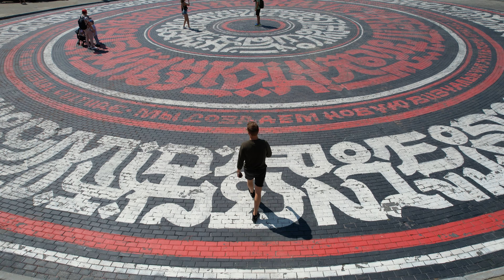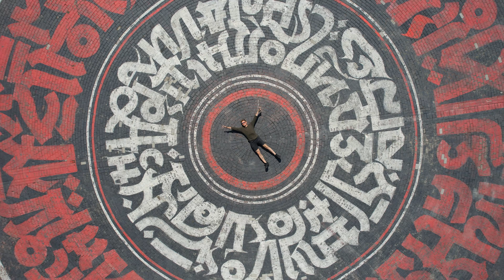СОЧИ 2021 (SOCHI 2021) A short travel movie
Camera: DJI Osmo Pocket
Software: Adobe After Effects 2020
Renderer: Voukoder
Song: VSN7 - soon